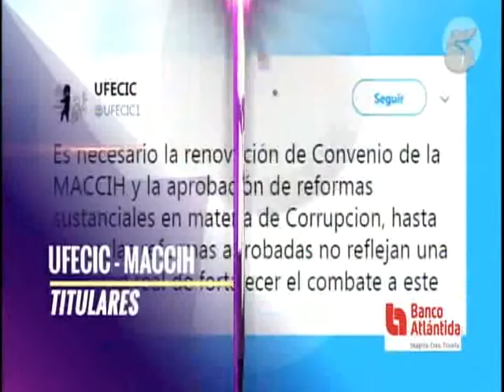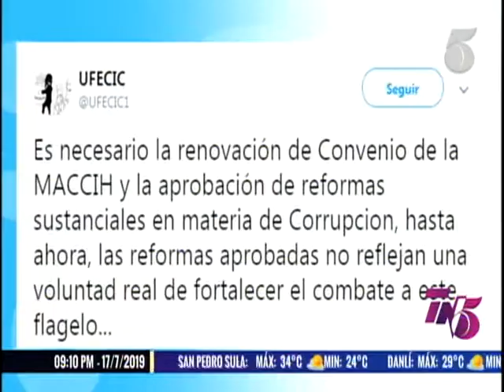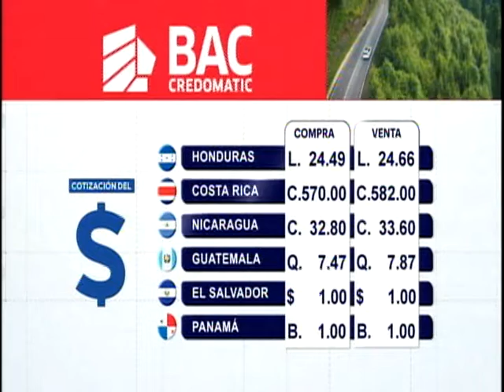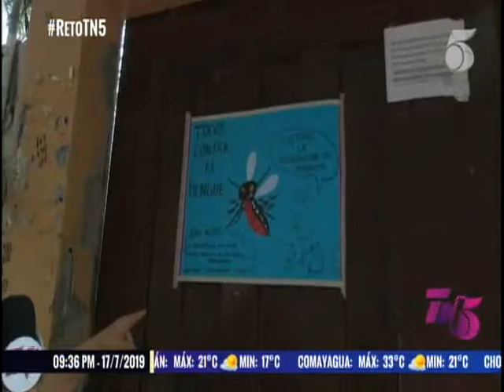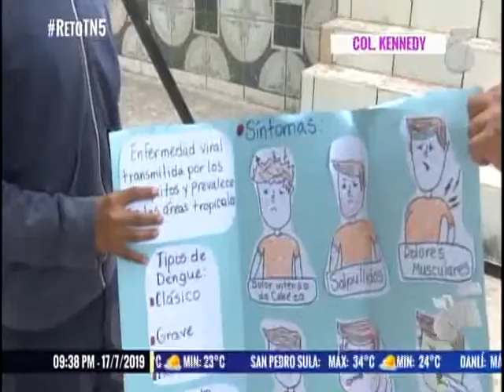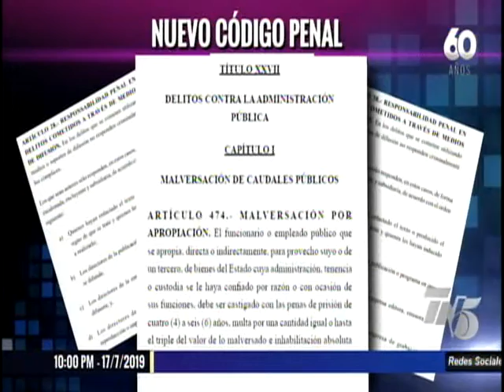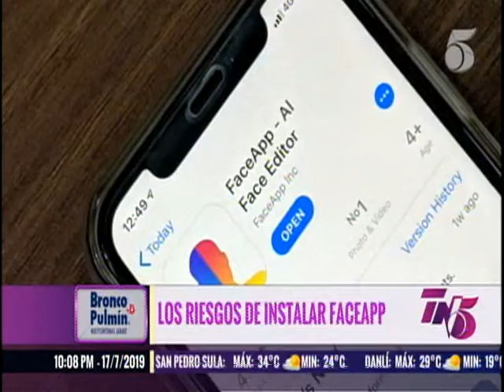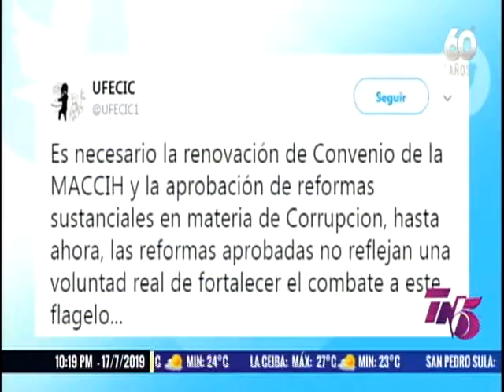Tn5 Estelar - 17 de Julio